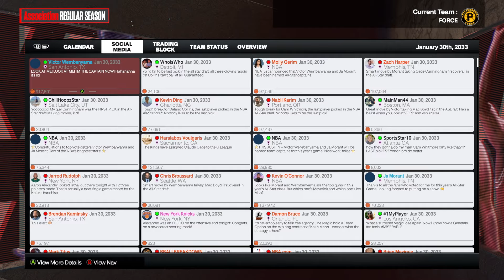Should We Be BUYERS or SELLERS at the Trade Deadline? (Year 10) - NBA 2K24 MyNBA Expansion | Ep.132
In 2023, Adam Silver announced that the NBA would expand to 32 teams for the 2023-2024 season, with the Seattle Sonics returning to the Western Conference and the Virginia Beach Neptunes entering the Eastern Conference as a brand new franchise. Join me as we take on the role of GM with the Neptunes to lead them to greatness!

After winning 5 straight titles with the Neptunes heading into the 2032 Offseason, our focus has shifted to a new Expansion team: the Pittsburgh Force. Join me in this new chapter as we aim to end the dynasty we built in Virginia Beach with a brand new Eastern Conference Powerhouse!